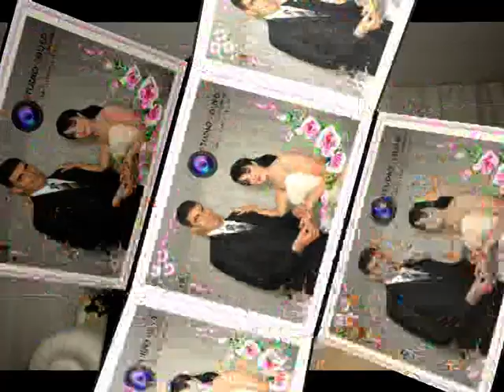Photos Fiançailles MAROUEN & MARWA